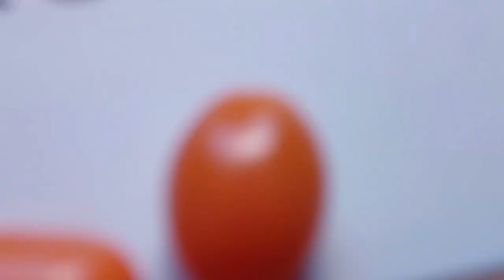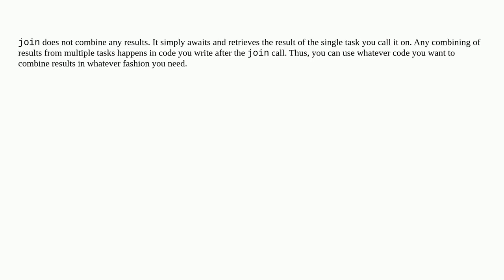Softwareengineering: In Java's Fork/Join is the operation for combining results limited to addition?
In Java's Fork/Join is the operation for combining results limited to addition?

A special thanks goes out to the community

  multithreading java asynchronous-programming